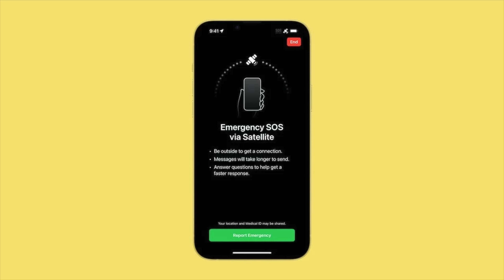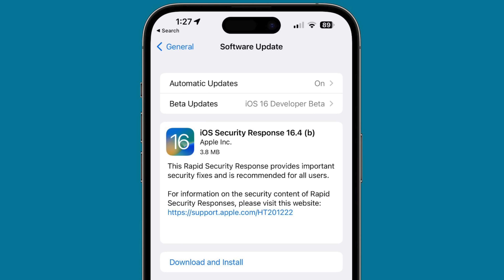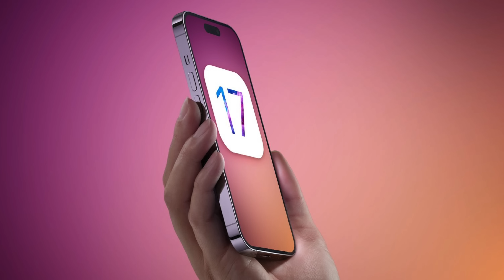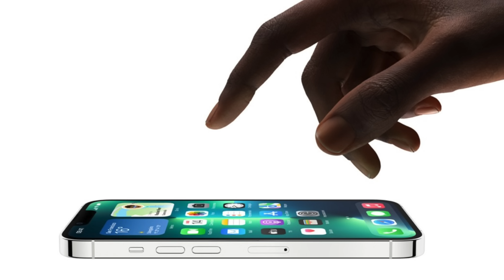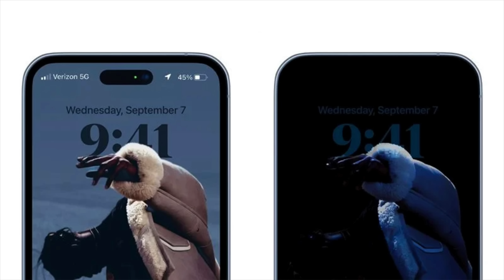IPHONE ECONOMICO: APPLE CAMBIA TUTTI I SUOI PIANI! 🤯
Oggi parliamo dell'iPhone economico, ossia di iPhone SE 4.
Apple ha cambiato TUTTI i suoi piani!